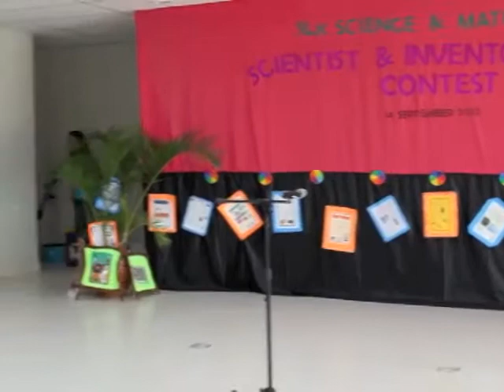Scientist Costume - Westley